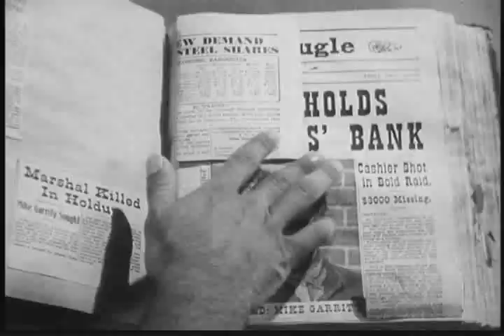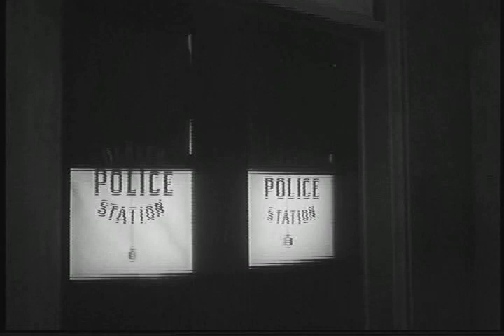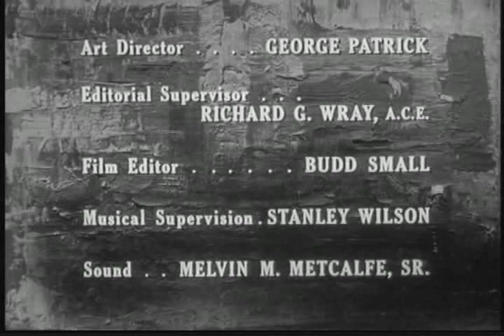Whispering Smith E4 Stake Out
To convince Detective Romack to abet them in a heist, two of his old companions threaten to reveal that Romack was once a member of their gang. Guest stars John Cliff, Troy Melton.